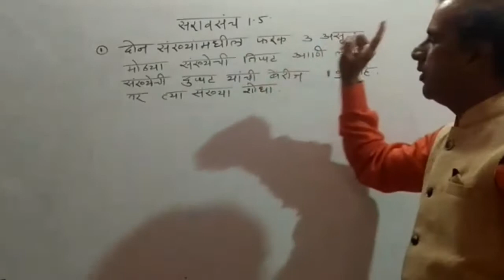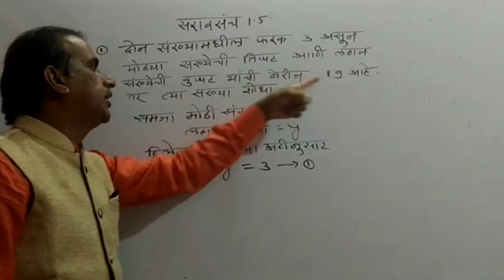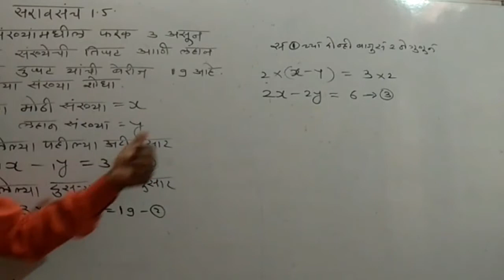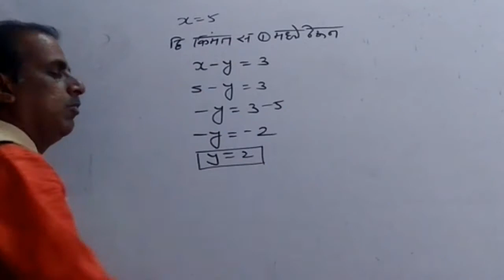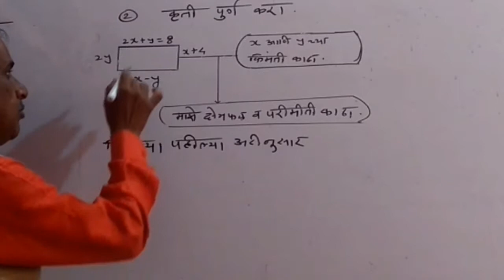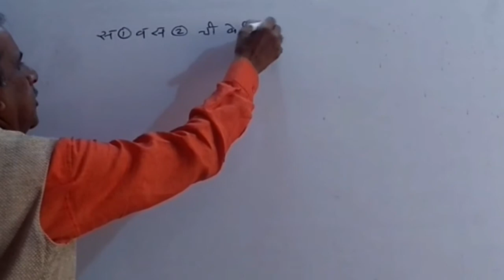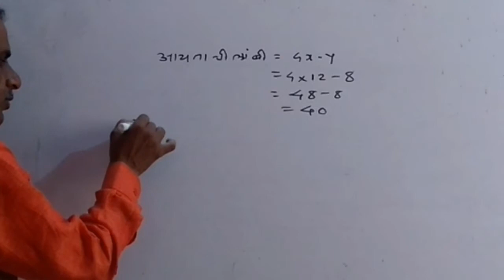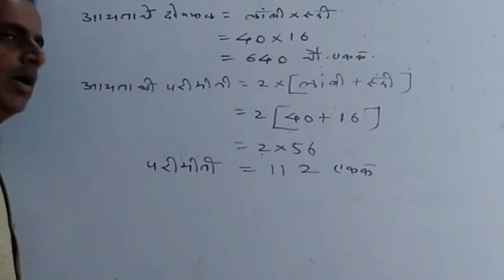Class 10th practices set 1.5 Ex 1 . 2 Math 1 (semi English) Maharashtra board